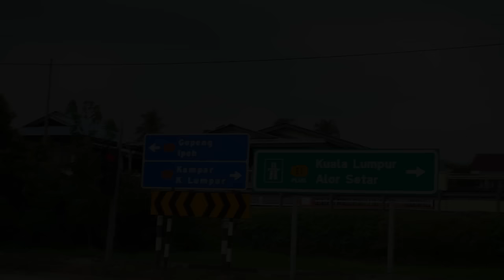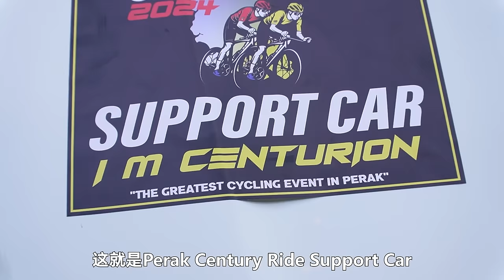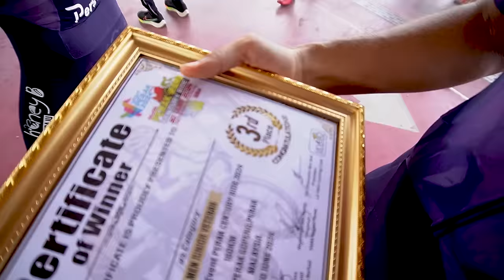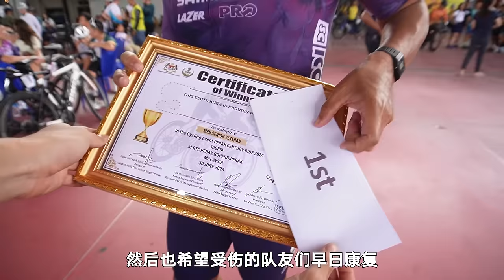霹雳州160KM公路赛！BB车队补给车！全力辅助选手们获胜！Perak Century Ride 2024 【单车日记#77】ENG SUB CC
这是我第一次驾support car跟比赛，刺激又好玩，使命感十足！
Perak Century Ride，160公里的比赛，车手在前线作战，后勤人员也要打起精神全力支持他们！
感觉越来越像个车队了，希望下次补给车服务越做越好！